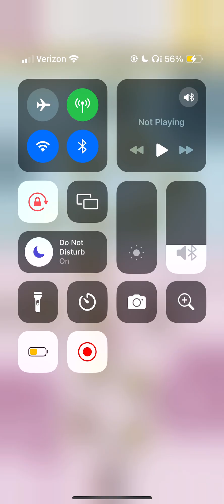Card of Darkness (Session 5)